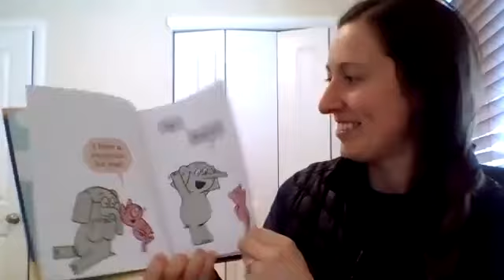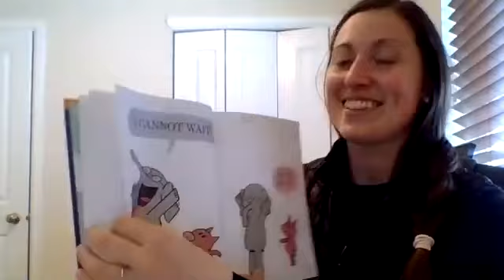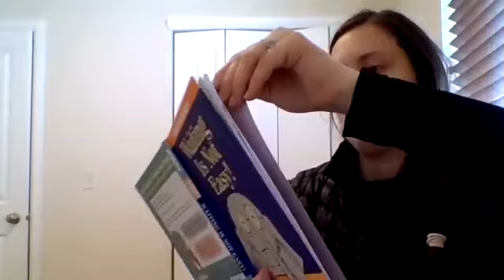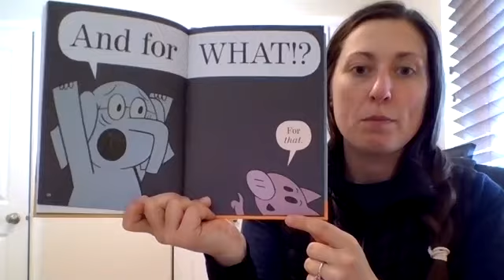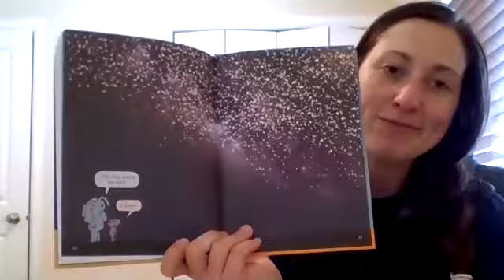Waiting is Hard Read aloud